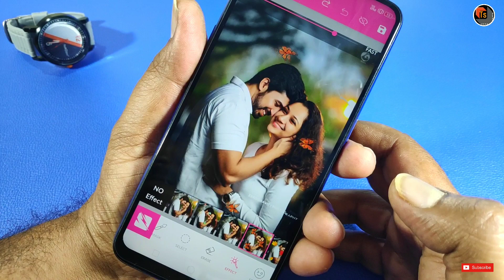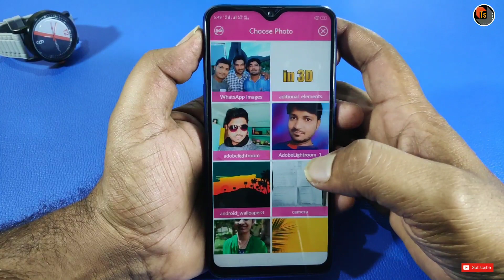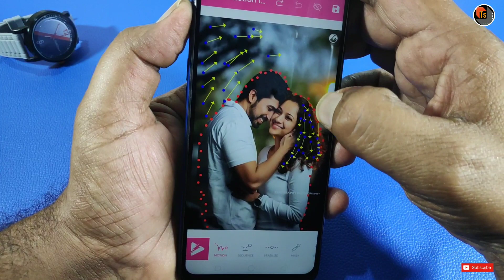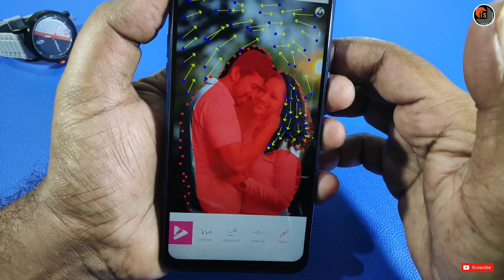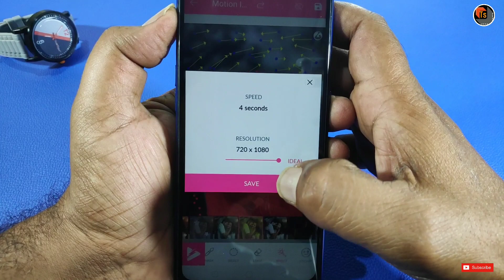How To Create Love-Based WhatsApp Status | Best App To Add Visual Effects To Photos | Tech Siva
How To Create Love-Based WhatsApp Status. In this video, I show you an application called 'Motion In Photo', which will be very useful for creating WhatsApp status to impress your loved ones.

Hey Guys, I am Siva Passionate about Technology Curious
 enough to find Some hidden Tips, and Show you in an Easy Way.